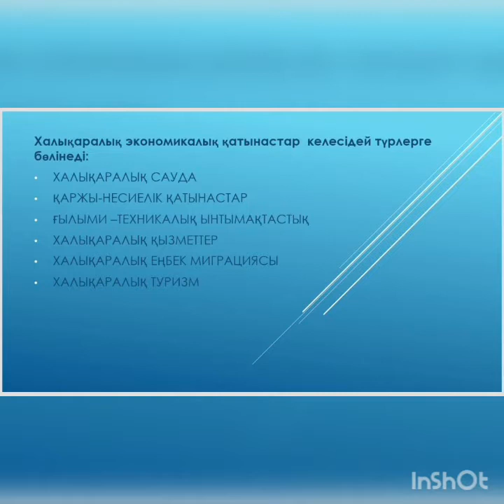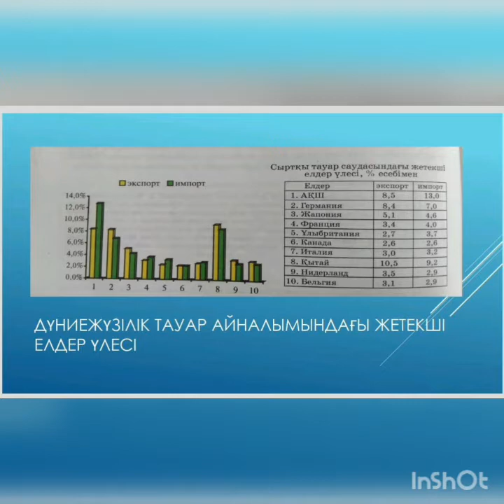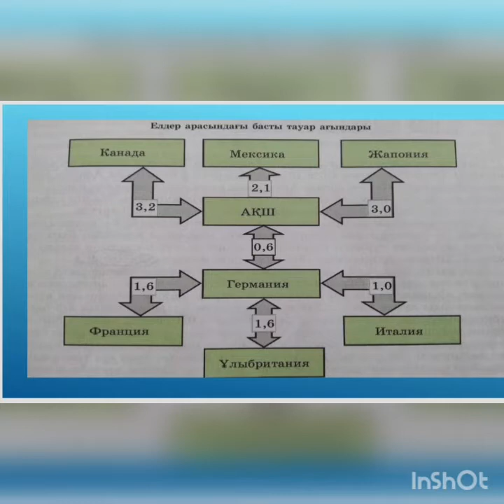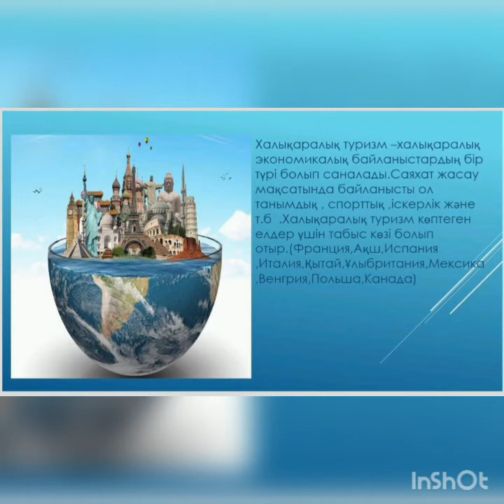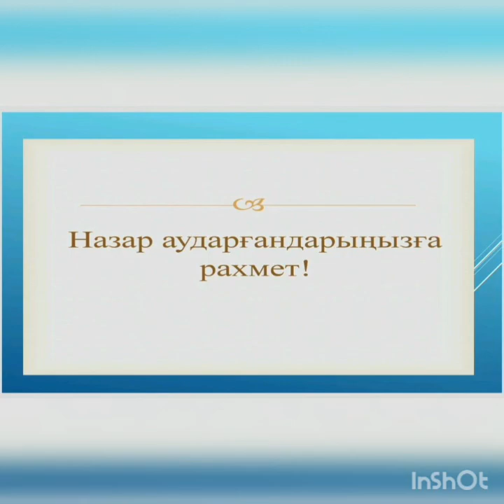Халықаралық экономикалық қатынастар, Амантаева Гүлсім